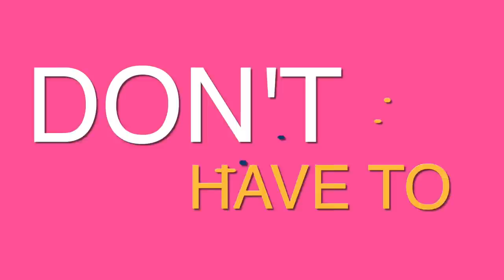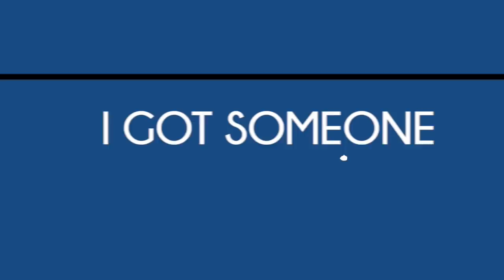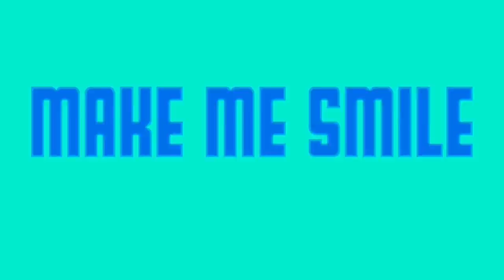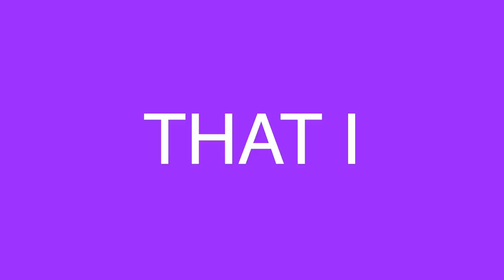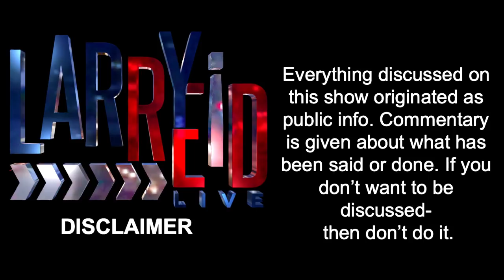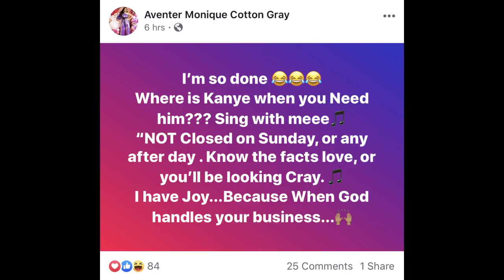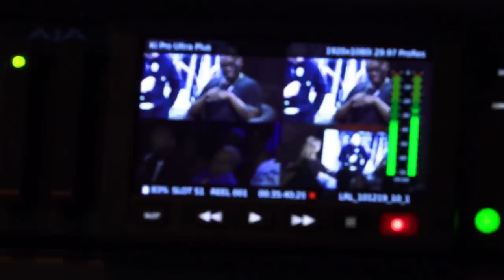12.5.19 - RESPONSE from John Gray and Relentless Church also Keion and Felecia Henderson DIVORCE . .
12.5.19 - RESPONSE from John Gray and Relentless Church also Keion and Felicia Henderson DIVORCE . . .